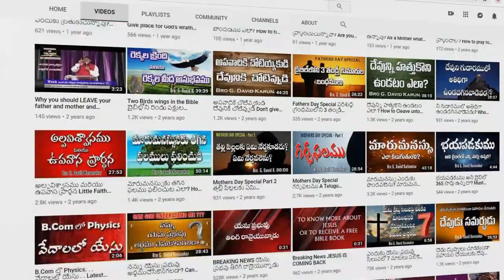2 Minutes Telugu Message || నీ ఏడ్పు దేవునికి నిన్ను దూరము చేయకూడదు || What your CRY should not TRY?